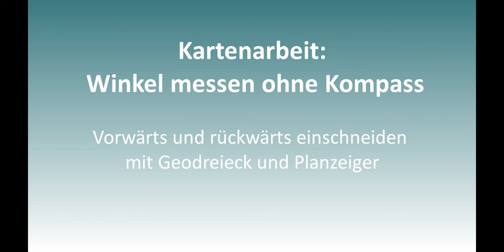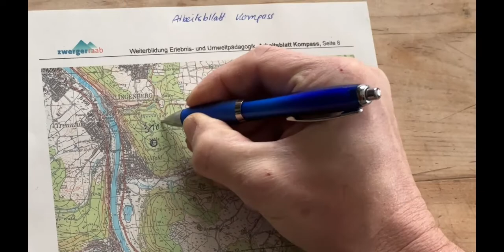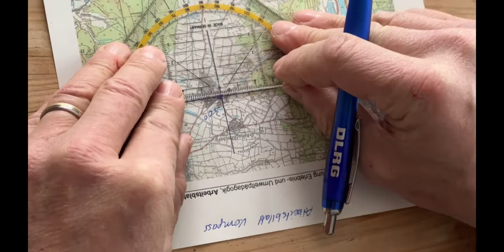Winkel messen ohne Kompass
Wir erklären euch in diesem Video, wie man die Kartenaufgaben "vorwärts und rückwärts einschneiden" ohne Kompass lösen kann, mit Hilfe von Geodreieck und /oder Planzeiger.